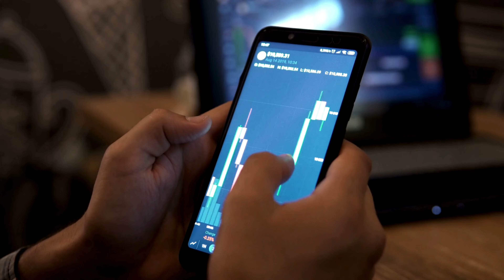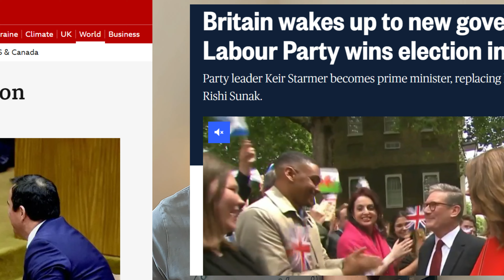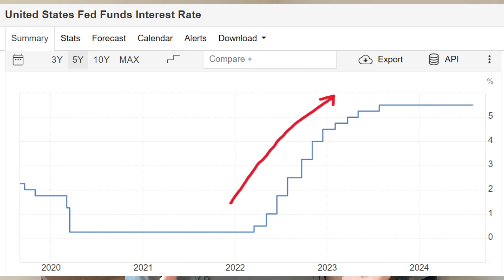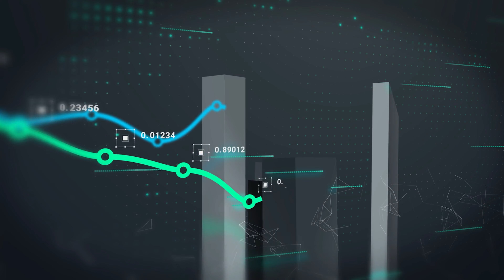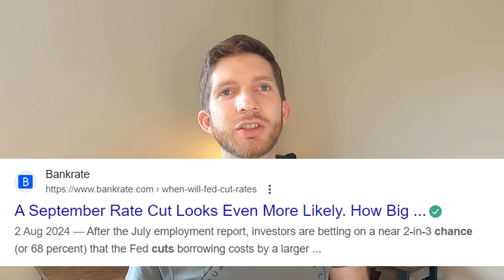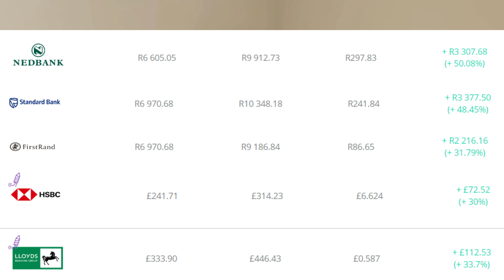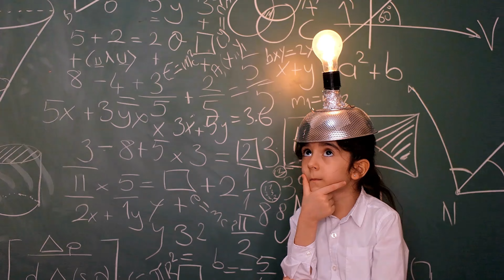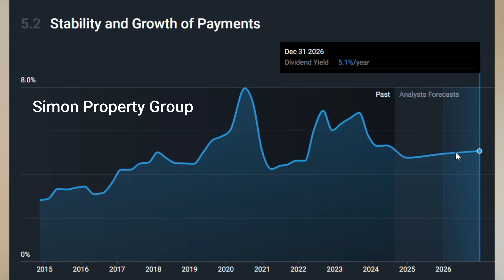Buy your Dividend Stocks NOW! Before it's too late...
I’m a big fan of passive income, and over the last 2 and a half years I’ve been building up my investment portfolio with over 15 dividend paying stocks and an average income of around 8% across my portfolio with some stocks paying as much as 15%. BUT, it seems like the party is about to come to an end, and after two years of grabbing great stocks at great prices with great dividends, it seems like right now is the best and maybe last time for a while that we are going to see deals like the ones we’ve had over the last 2 years. Because there are changes happening in the market right now that may alter things for quite a long time.
So in today’s video, I am going to take you through exactly what is happening in the market at the moment, and the big changes happening across the world right now that may make this your last great chance to stock up on dividends deals before its too late and exactly what I’ve been investing in lately to take advantage of it, while I still can.